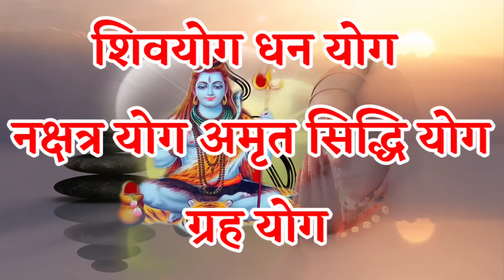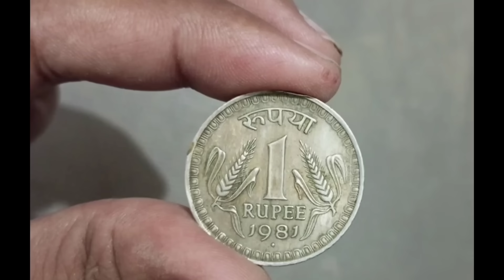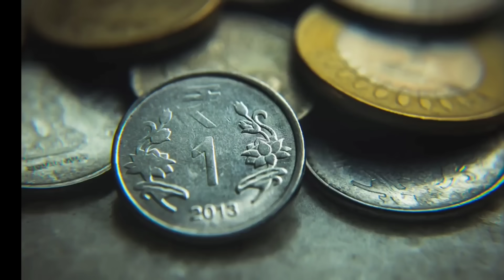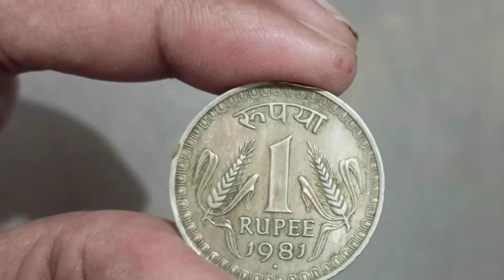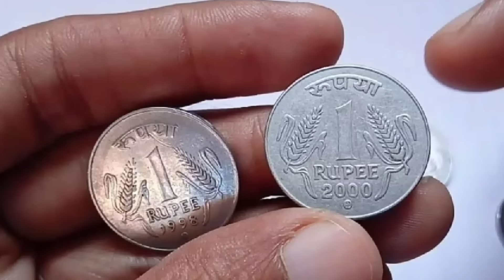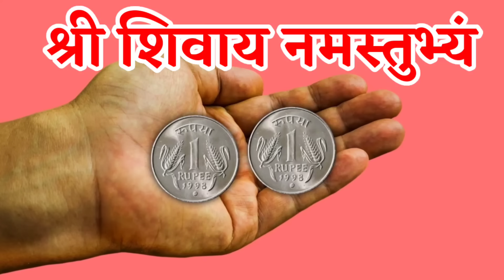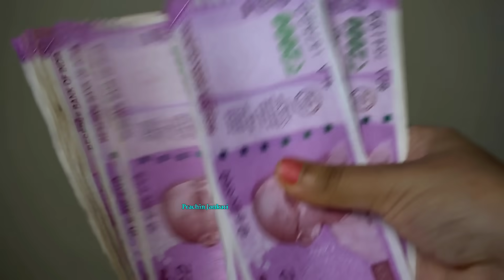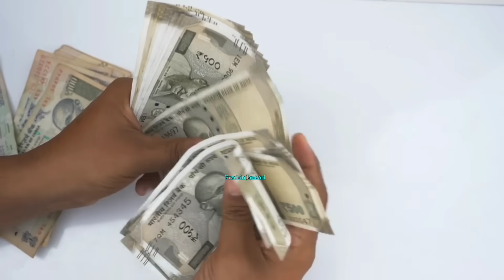12 अगस्त सावन का चौथा सोमवार 😱"इस जगह रखें 1 सिक्का, मनोकामना होंगी पूरी कंगाल बनेगा धनवान//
12 अगस्त सावन का चौथा सोमवार 😱"इस जगह रखें 1 सिक्का, मनोकामना होंगी पूरी कंगाल बनेगा धनवान//

5 अगस्त सावन का तीसरा सोमवार "शिवलिंग से 😱उठा लाएं ये चीज, मनोकामना होंगी पूरी कंगाल बनेगा धनवान//

29 जुलाई सावन का दूसरा सोमवार "यहां रखे एक जोड़ी हरी चूड़ी 24 घंटे के अंदर देखे चमत्कार धनी हो जाओगे/ Vastu Shastra

29 जुलाई सावन का दूसरा सोमवार "यहां रखे एक जोड़ी हरी चूड़ी 24 घंटे के अंदर देखे चमत्कार धनी हो जाओगे.

इसका चमत्कार जनोगे तो पैरो तले ज़मीन खिसक जाएगा ? धन को चुंबक की तरह खींचता है//

नया साल 2024 लगने से पहले ये उपाय कर लेना पूरे साल पैसों में खेलोगे, चांदी नही सोना काटोगे//

लौंग से भाग्य बदलने के उपाय, नोटो की गड्डी स्वयं चलकर आएंगे//

आज रात चुपके से झाड़ू के नीचे दबा देना यह 1 चीज पैसा गिनते थक जाओगे इतना आयेगा//

एक चुटकी नमक किस्मत बदल देगा धन दौलत प्राप्त करने का इससे अच्छा उपाय कोई नहीं//

शुक्रवार उपाय : माता लक्ष्मी ने स्वयं कहा है इस एक उपाय से फूटी किस्मत चमका दूंगी//

जिंदगीभर पैसा में खेलोगे शुक्रवार को करलो यह उपाय//

यहां रखे सांप का केचुली इतना धन आयेगा संभाल नहीं पाओगे//

गुरूवार तुलसी के इस टोटके से 24 घंटे में बदल जाएगी आपकी दुनिया//

भूत प्रेत जादू टोना शनि राहु केतु में इतना हिम्मत नहीं है ? की इसके रखने के बाद आपका बाल बाका कर पाए

इस फल के एक टुकड़े किस्मत बदल देगा, 7 जन्म तक धन खत्म नहीं होगा, जो मांगोगे वो देगा//

जिसके पास में होता है यह जड़ वह धनवान बन जाता है//

इस उपाय से एक व्यक्ति को अचानक 50 करोड़ मिला, अगली बारी आपकी है?

गुरुवार हल्दी की 7 गांठे यहां बांध देना किस्मत चमक जायेगा, पैसा पानी की तरह आयेगा//

माता लक्ष्मी ने स्वयं कहा है पान के इस टोटके से कंगाल को भी धनवान बना देती हु//

बुधवार के दिन जरूर करें यह काम बदल जाएगी किस्मत हर इच्छा होगी पूर्ण//

पैसा बरसाने का 8 चमत्कारिक टोटके, जो भिखारी को भी मालामाल कर दे//

नीम के बीज में छुपा है अमीर बनने के गुप्त राज, जो कोई नही जानता ? अभी तुरंत जानलों

बुधवार की रात 1 लोटा जल से बदले अपनी किस्मत ?

हाथ में रखते ही मनचाहा देवी देवता दिखाई देने लगेंगे// भगवान को देखने के उपाय

2024 में 6 राशि के लोगो को करोड़पति बनने से कोई नहीं रोक सकता 1 महीने में बनेगा करोड़पति//

लौंग का यह टोटका किस्मत चमका देगा, जिंदगीभर रूपयो पैसों के कमी नही होने देगा//

सोमवार की रात एक मुट्ठी नमक इस जगह फेक दे 1 महीने में बनोगे करोड़पति - Pradeep Mishra ji

हाथ में रखते ही भूत भविष्य वर्तमान देखे इस जड़ से//

रावण ने बताया इस जड़ को पहनने से लोग बन जाते है धनवान ? आगे आपके मर्जी

साधारण पौधा समझकर फेकने की भूल मत करना ? खाते ही 10 हजार हाथी का बल आ जाता है

ये जड़ पहनते ही होगा चमत्कार, इसके एक टुकड़े जन्मों के गरीबी मिटा देगा ? भूत प्रेत दुम दबाकर भागेगा

धन प्राप्ति के ये 10 टोटके, रातों रात किस्मत बदल देगा//

99% लोग नही जानते लौंग के ये 5 उपाय बदल देंगे आपके पूरे जिंदगी ? Long ke Totke

इस जड़ को घर लाते ही एक व्यक्ति को पैसों का भरा बैग मिला, फूटा किस्मत चमका देगा//

स्वयं शनिदेव ने कहा है पूरा घर धन दौलत से भर दूंगा शनिवार पर कर लेना ये उपाय//